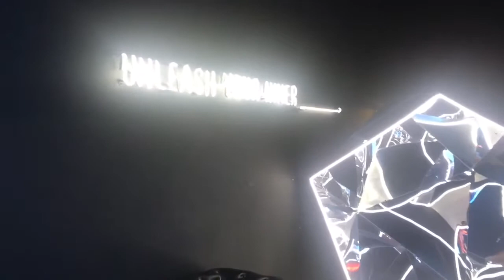I WENT TO DOLLS KILL LA | VLOG II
DATES WITH DIANA
Hi guys! Welcome back to Dates with Diana. I went shopping at Dolls Kill in Los Angeles. The store is so much fun! Their physical store does not carry all their online items. There's more items on their online store. I came to pick up a black trench coat that I purchased. I was in LA working and I wanted to stop by. It was everything I thought it would be. Peace + love.

WARDROBE
T-SHIRT - ROSS

eBay Store